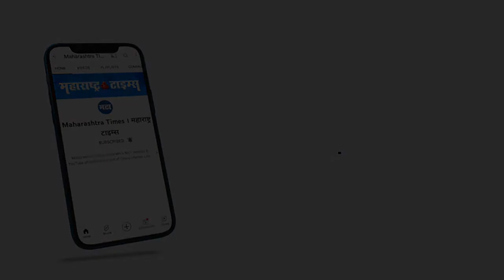VIDEO | एसी लोकलचे दर लवकरच मोठ्या प्रमाणात कमी होण्याची चिन्ह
मुंबई लोकल ही मुंबईकरांची जीवनवाहिनी आहे. लोकल ट्रेननं जलद प्रवास होत असल्यानं प्रवाशांचा जास्त भार हा लोकल रेल्वेवर असतो. हा लोकल प्रवास आणखी आरामदायी करण्यासाठी रेल्वेनं एसी लोकल चालवण्याचा निर्णय घेतला. पण नॉन एसी लोकलच्या तुलनेत एसी लोकलला फारच कमी प्रतिसाद मिळतो.सध्या मुंबईतील तापमानाचा पारा वाढला आहे. दुपारी साध्या लोकलमध्ये उन्हाच्या अतितीव्र झळा लागत असल्याने काही प्रवासी एसी लोकलकडे वळण्याच्या तयारीत आहेत. त्याच्यासाठी आनंदाची बातमी म्हणजे मुंबई एसी लोकल ट्रेनच्या भाड्यात महिनाभरात कपात होऊ शकते. सूत्रांच्या माहितीनुसार, भारतीय रेल्वे बोर्ड मुंबईतील एसी लोकलसाठी तिकीट दर कमी करण्याच्या विचारात आहे.